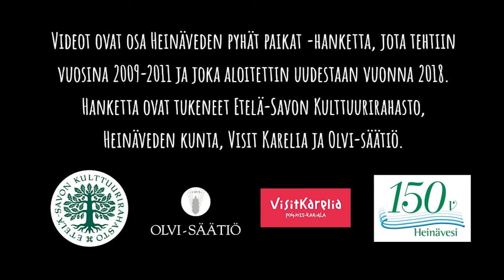Heinäveden pyhät paikat: Koukunvuoren toinen jalkakivi